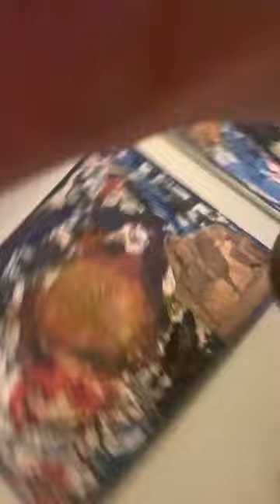Metatron origins part 2